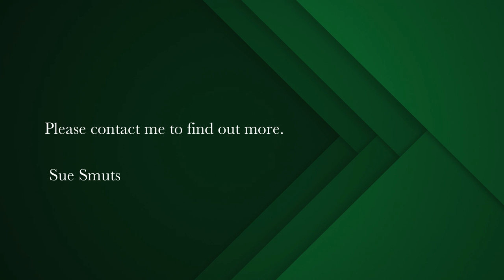6 bedroom house for sale in Yzerfontein | Pam Golding Properties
stylish beach house with sea views

Joint Mandate: The dream holiday home with ample space for the extended family and enough off street parking to accommodate a boat and several vehicles . This stylish property has great street appeal with a wrap around veranda, white walls and balustrades and American shutters at the windows. Situated in a good position with sea views and within walking distance of the sea. A restful color palette and the modern finishes throughout are tasteful and stylish.  This property provides endless possibilities to generate extra income and can be divided into three or even four separate self contained living areas. Upstairs there are three bedrooms with main en suite and a modern family bathroom. The spacious open plan living area has a separate kitchenette and sliding door opening onto the upper deck. This upper living area can be accessed from an outdoor staircase or from the living room below .  Downstairs there is a large living /dining room with floor to ceiling windows and two spacious bedrooms each with its own en suite. One of the bedrooms has a walk in closet and the other has a kitchenette and own entrance. The sunny kitchen has room for a Smeg gas stove, Smeg fridge and dishwasher. No expense was spared installing quality cupboards with clever detail . The kitchen doors fold back and open onto a sunny courtyard and covered patio.  From the courtyard one can access the self contained teen pad with its own private entrance. This bedsitter has an en suite with corner bath and overhead shower, a sizeable kitchenette as well as sitting room . Sliding doors lead to a private patio which has direct access to the undercover parking.   Yzerfontein is a popular holiday destination only 95 km from the city and has a very active rental market for weekenders looking to escape the city for a few days. This home lends itself to generating that extra income while still offering privacy.